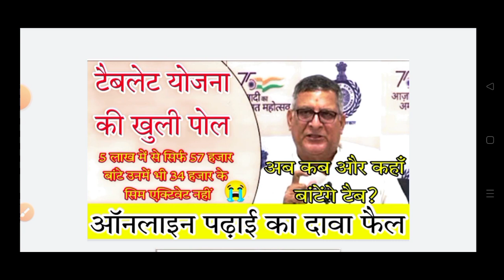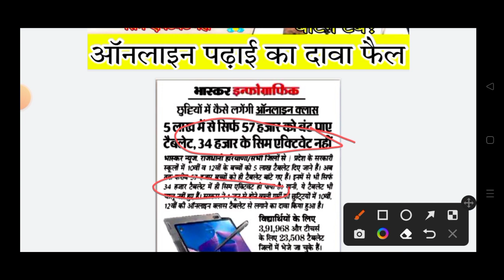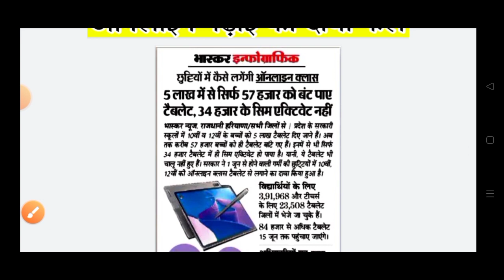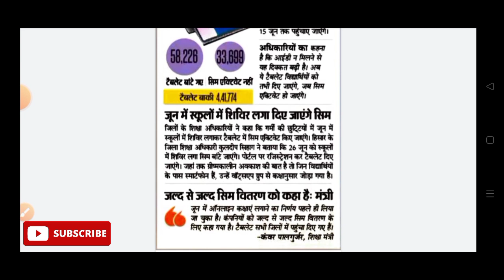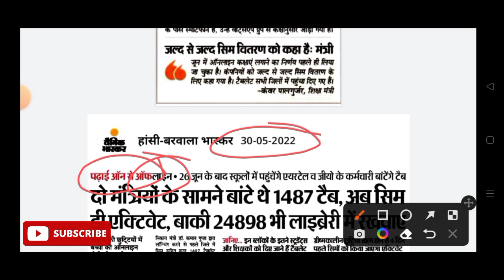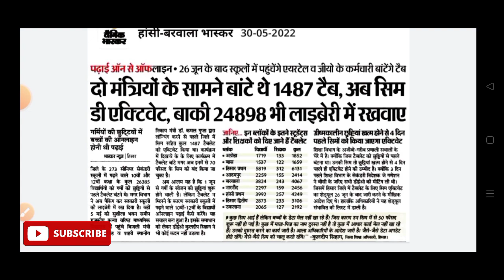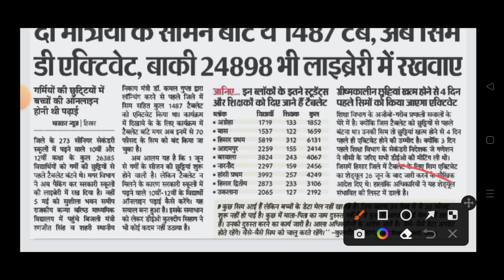Haryana free tablet scheme 2022 || Haryana free tablet Yojana 2022 || free tablet latest update